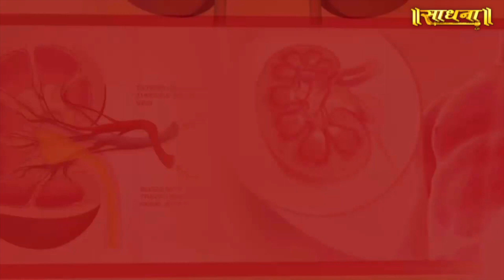Magical 7 IPD Days of Chennai Kidney Patient | Ayurvedic Kidney Treatment | Dr Puneet | Sadhna TV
Thanks.